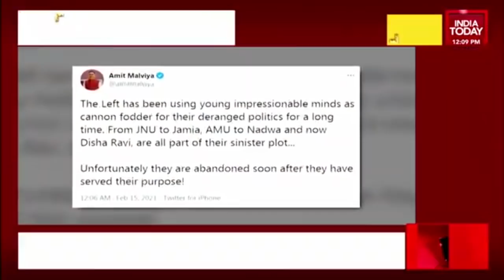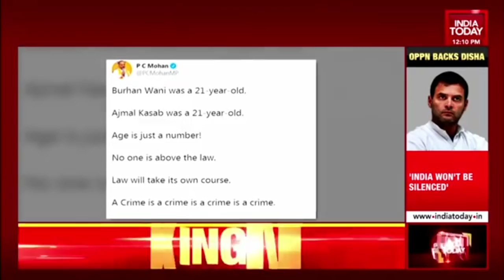Greta Toolkit Plot: Who Is Disha Ravi & What Are The Charges On Her? | India Today's Report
Climate activist Disha Ravi, who was "picked up" for her alleged involvement in Greta Thunberg "toolkit" case, has been remanded to five-day Delhi Police Special Cell custody by Patiala House Court. Delhi Chief Minister Arvind Kejriwal said, "Unprecedented attack on democracy." Watch full bulletin.